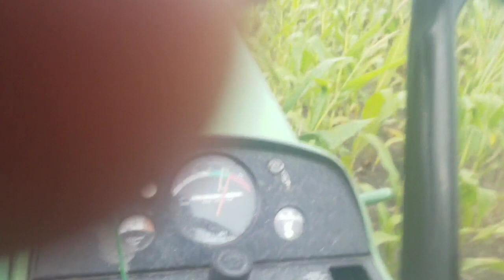Chopping corn 2019 old school